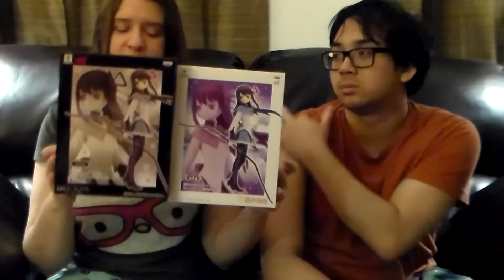Anime Holiday Gift From Ryan (OtakusForLife)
Ryan and I decided to exchange gifts for Christmas. I was so surprised with the anime. I was not expecting that. Thank you so much! I know I look a bit confused, but that's how much you really surprised me lol